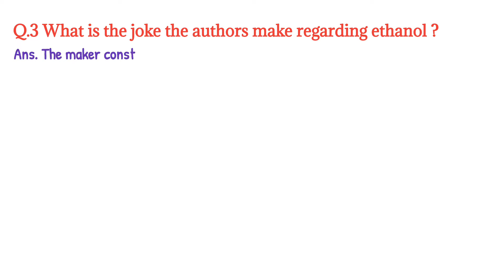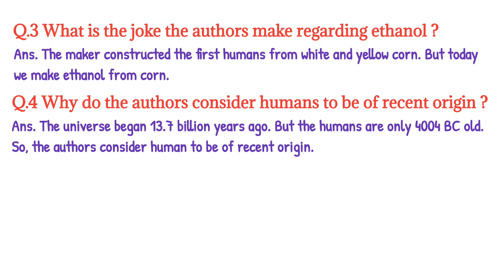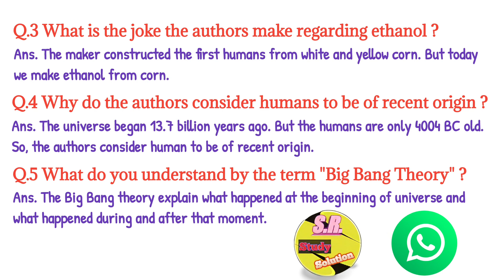Choosing Our Universe B.A.1st year Question Answer in Hindi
Choosing Our Universe | Short Questions | Choosing Our Universe | Question Answer Explain in Hindi

 Quires Solved
1. Choosing Our Universe ba 1st year in hindi
2. Choosing Our Universe ba 1st year question answer
3. Choosing Our Universe Question Answer
4. Choosing Our Universe